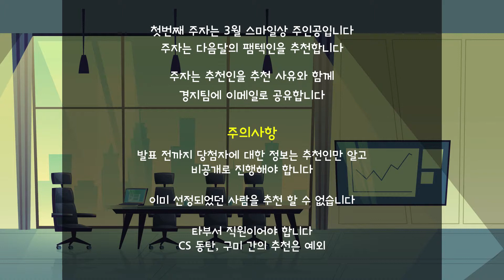[PAMTEK] Good working place - Compliment relay 칭찬릴레이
Who is your automation solution partner?

Camera Module Test System
Camera Module Handling System
Semiconductor R&D system
Semiconductor Handling System